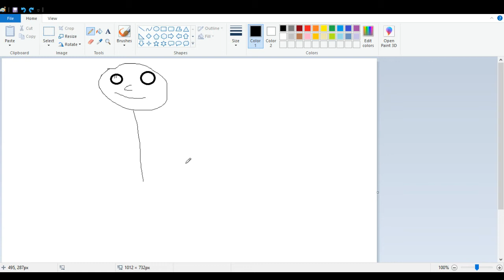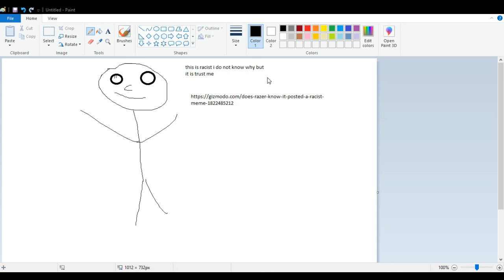News Does Razer Know It Posted a Racist Meme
rember  to like  and sub it helps a lot